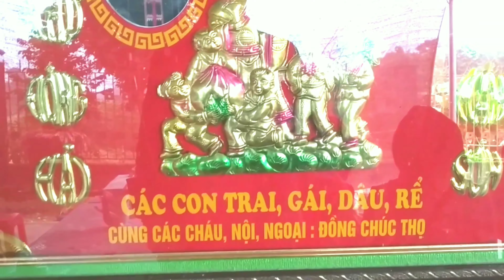Mừng thọ 80 xuân Bà Ngoại. | Long Duyên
Trong video có sự dụng nhạc nền là bài Quê Mẹ do ca sĩ Tân Nhàn thể hiện, và bài hát Khặp ú lúc non (hát Ru con) của dân tộc thái